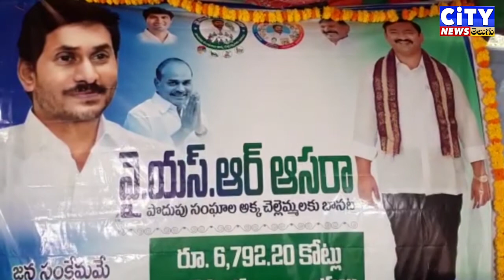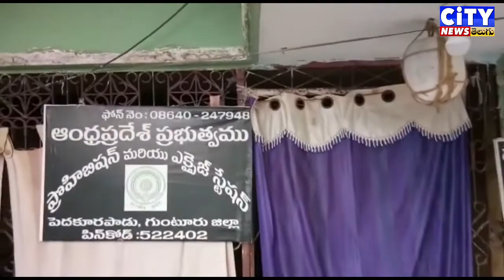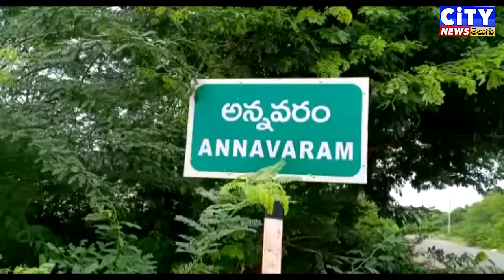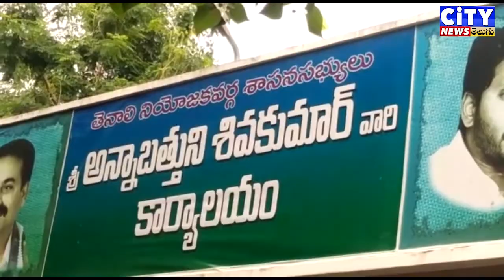12.09.2020 CITY NEWS TELUGU